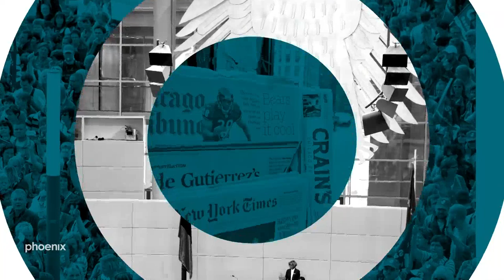forum demokratie: Wegscheiden der Demokratie - 1969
In der Reihe forum demokratie beleuchtet phoenix politische Prozesse aus historischer Perspektive. In diesem Jahr folgt das Format der Jahreszahl 9 durch das vergangene Jahrhundert. Denn oft vollzogen sich in diesen Jahren Wegscheiden der Demokratieentwicklung in Deutschland.

Nachdem das forum demokratie auf seiner Zeitreise bereits in den Jahren 1919, 1929 und 1949 Halt gemacht hat, reist Michaela Kolster mit ihren Gesprächsgästen dieses Mal zurück in das Jahr 1969 – dem Jahr, in dem erstmals ein Mensch den Mond betrat und erstmals ein Sozialdemokrat deutscher Bundeskanzler wurde. Gab es einen echten Epochenwechsel in der deutschen Politik Ende der 60er Jahre und wie entstand er? Und wie veränderte zum Beispiel die 68er-Bewegung, deren Bewertung bis heute umstritten ist, die Gesellschaft?

Diese und weitere Fragen diskutiert Michaela Kolster mit ihren Gästen:

- Prof. Manfred Görtemaker, Historiker

- Heidemarie Wieczorek-Zeul, SPD, ehem. Bundesministerin

- Wolfgang Kraushaar, Politologe

- Diana Kinnert, Unternehmerin und Autorin, CDU-Mitglied